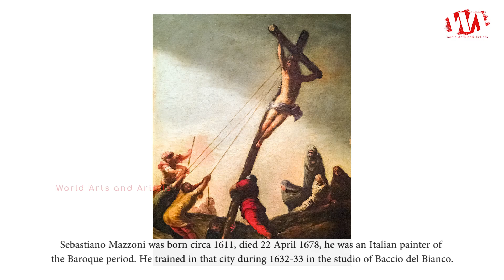Artist Sebastiano Mazzoni (1611 - 1678) Italian Painter of the Baroque Period | WAA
Sebastiano Mazzoni was born circa 1611, died 22 April 1678, he was an Italian painter of the Baroque period. He trained in that city during 1632-33 in the studio of Baccio del Bianco. He then moved to Venice in 1648, and stayed there till his death. He painted a somewhat unusual Annunciation with a hovering ghostly angel dominating the scene. In 1638 he joined the Accademia del Disegno in Florence. Andrea Celesti was one of his pupils; and it is said he influenced the style of Sebastiano Ricci and Ghislandi. Ultimately he has an enigmatic individual style with paintings of unresolved dynamism, depicted from awkward perspectives, in some fashion he resembles his contemporary Francesco Maffei or evokes the distortions of a Lorenzo Lotto of the prior century.